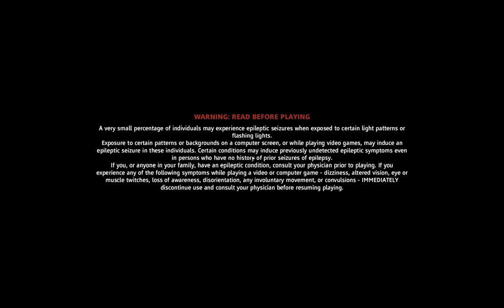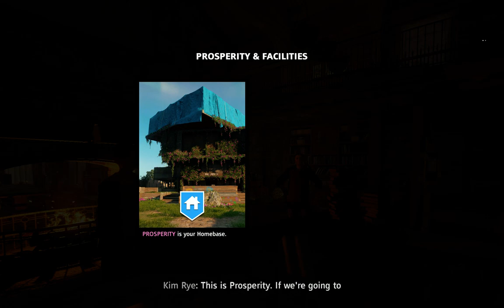Far Cry New Dawn 2019 Game Walkthrough Part 1